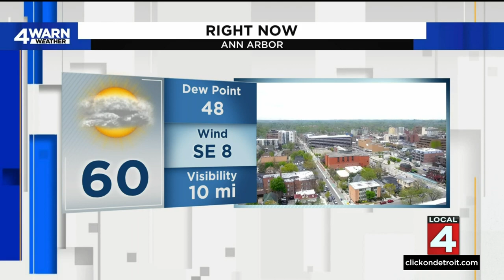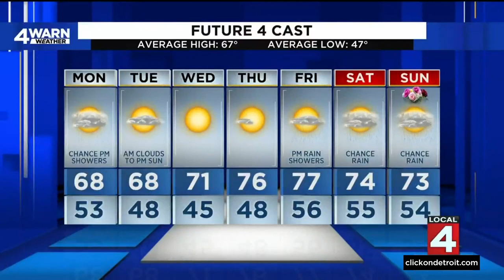What to know about warmer weather heading for Metro Detroit this week